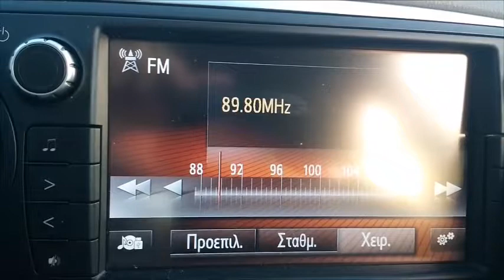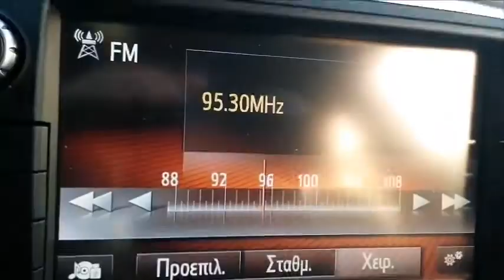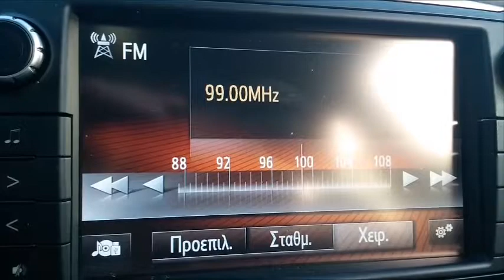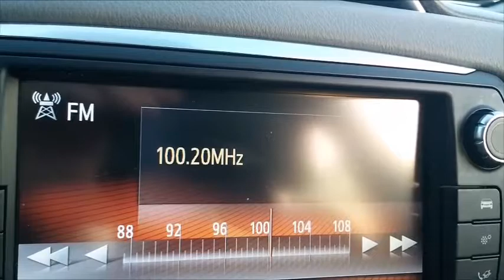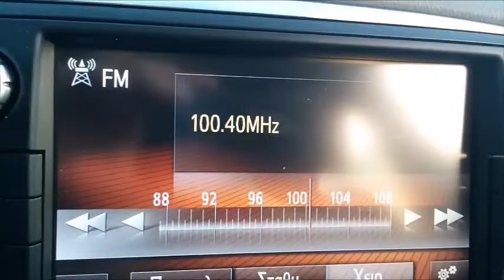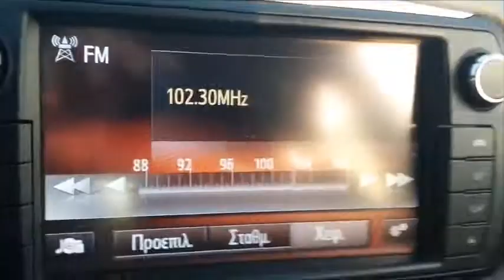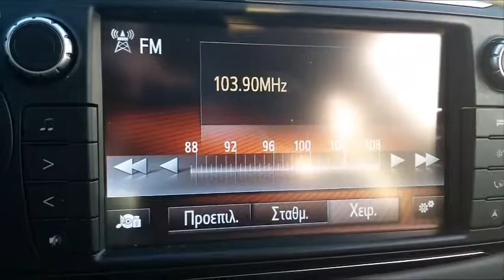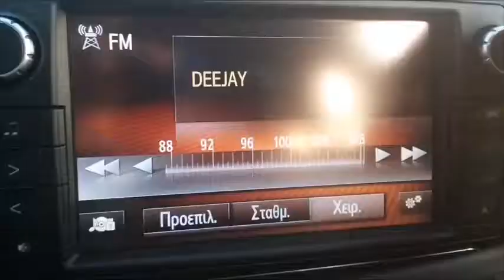FM DX Ληψεις μεσω τροποσφαιρικης απο Ιταλια Μαλτα Λιβυη στην Αρτα 26/06/2017